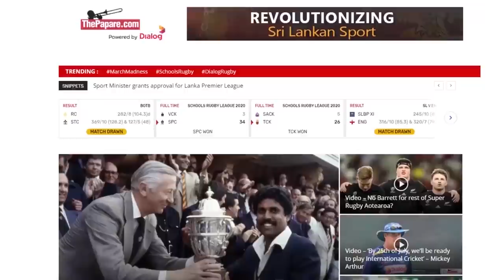“A lot of players are freezing in the middle” - Sri Lanka Batting Coach Grant Flower | BANvSL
Sri Lanka batting coach Grant Flower said: "When I see the guys playing in the net they look really good. They're playing with freedom. But when I see the guys out in the middle, it's different - there's pressure. A lot of the guys are freezing."